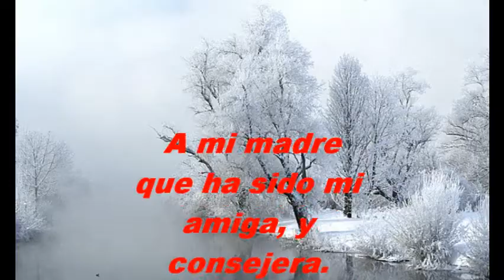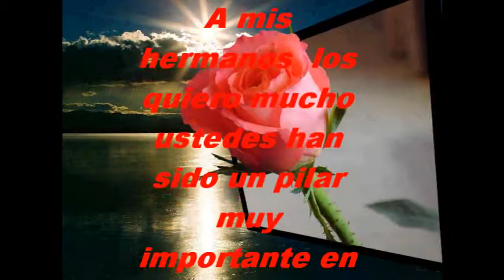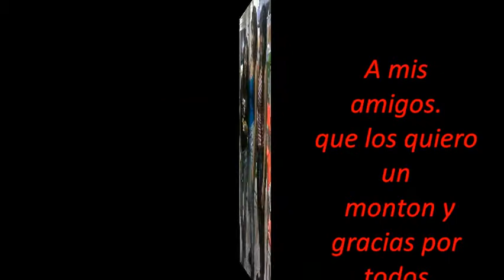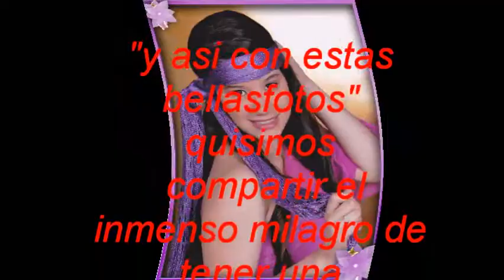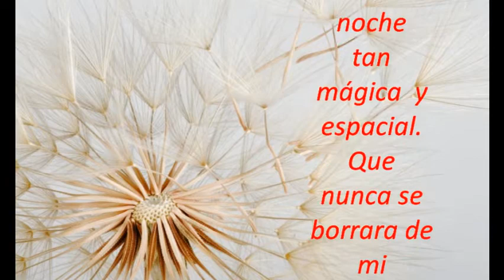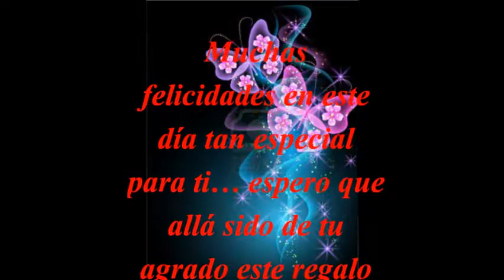natalia andrea zapata alzate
video clip mis 15 años